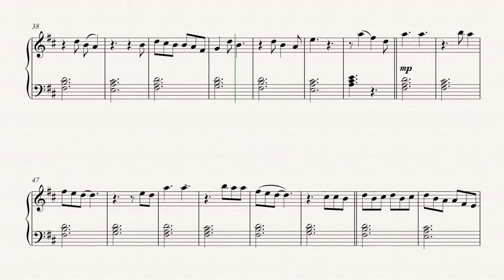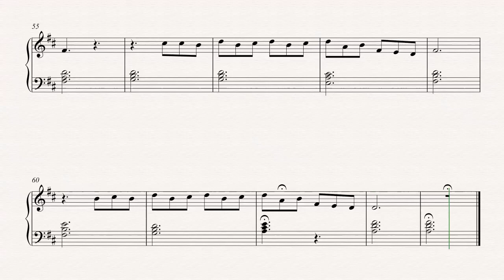Piano - Not in That Way - Sam Smith Sheet Music, Chords, & Vocals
Piano sheet music, chords, and vocals for Not in That Way - Sam Smith. Learn to play Not in That Way and play along!